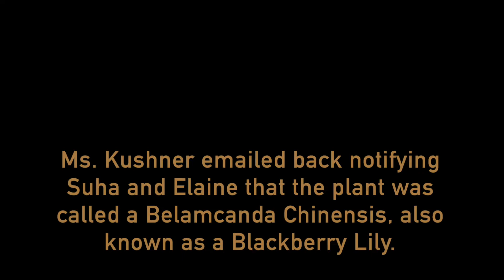Eating poisonous flowers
When pruning flowers goes wrong and we almost die